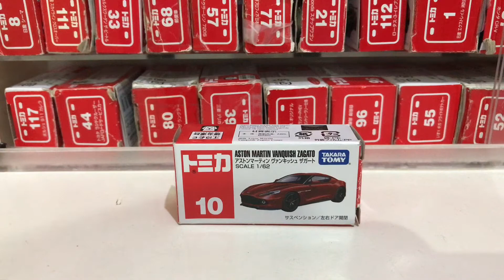Tomica No. 10 Aston Martin Vanquish Zagato (トミカ No. 10 アストンマーティン ヴァンキッシュ ザガート)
(トミカ No. 10 アストンマーティン ヴァンキッシュ ザガート)
It has suspension and openable doors